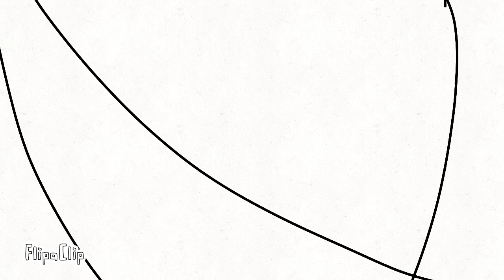uh oh.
FlipaClip - H